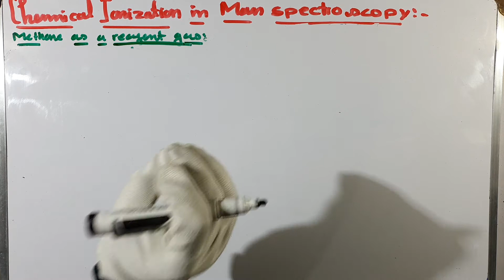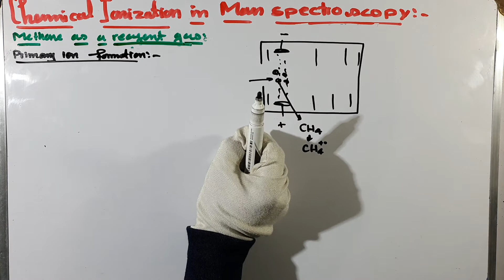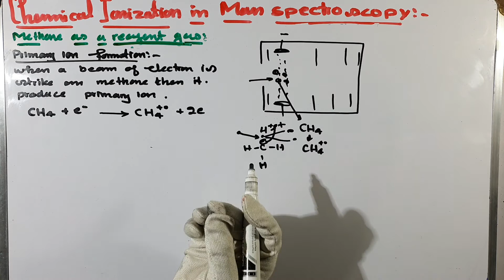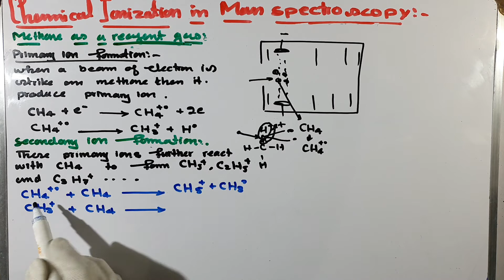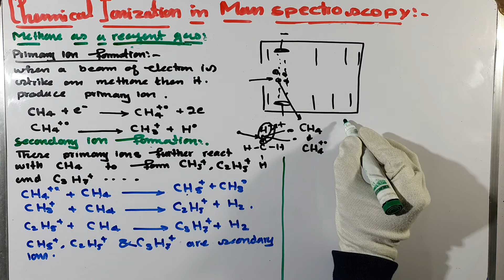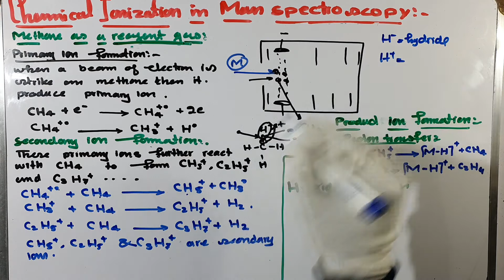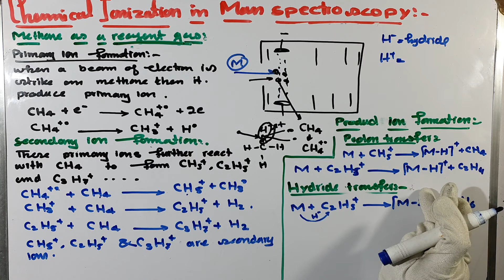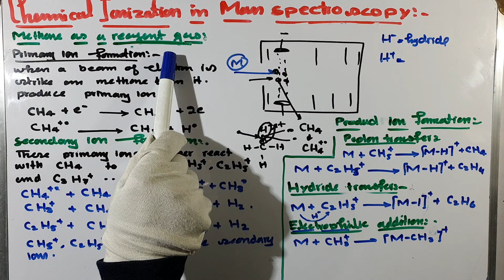Part-2. Chemical ionization (Methane as a reagent gas) | Ionization techniques in mass spectrometry